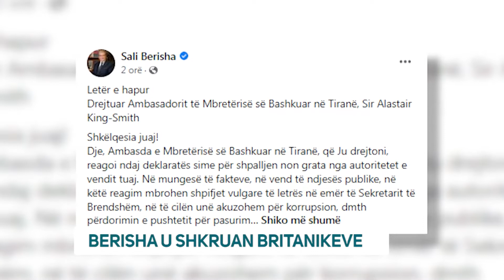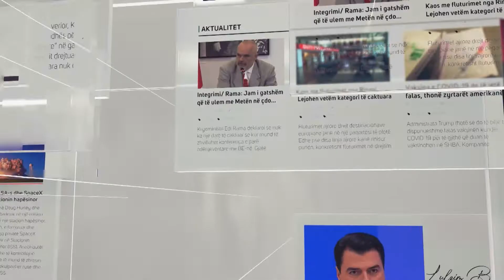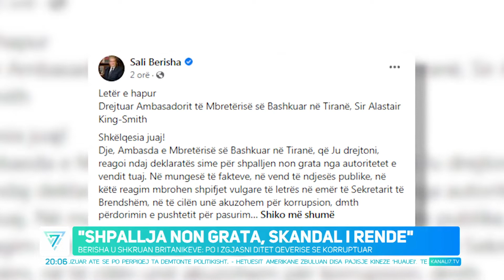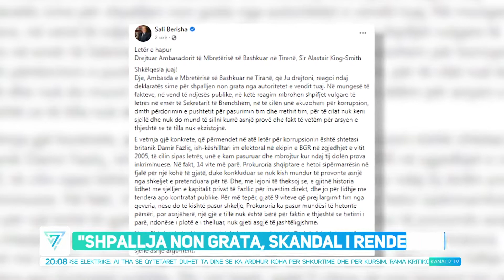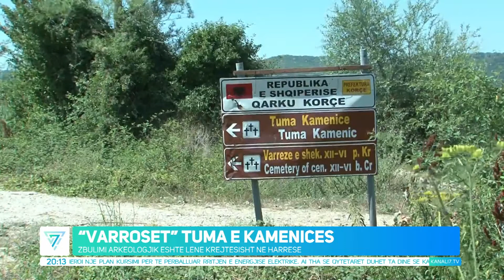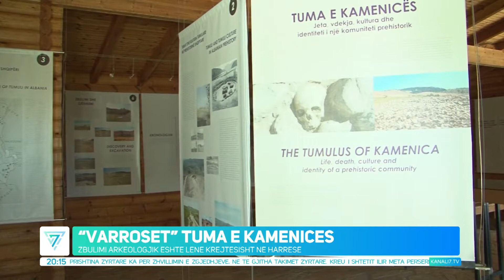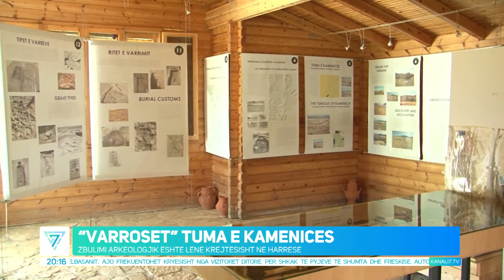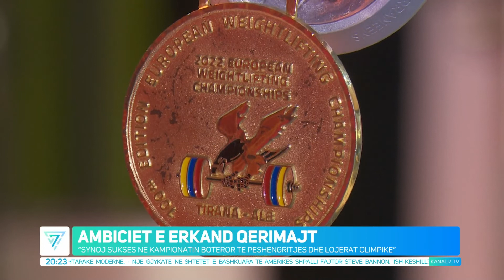EDICIONI QENDROR I LAJMEVE, 23 KORRIK 2022